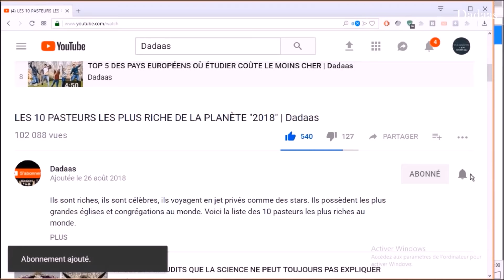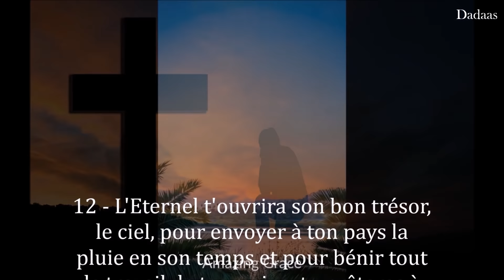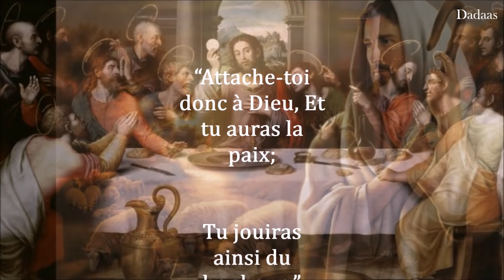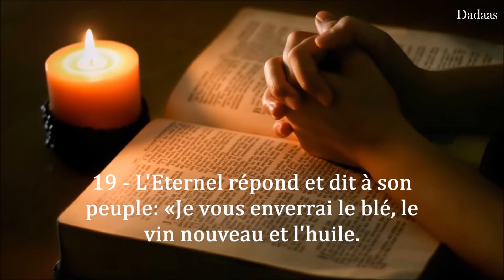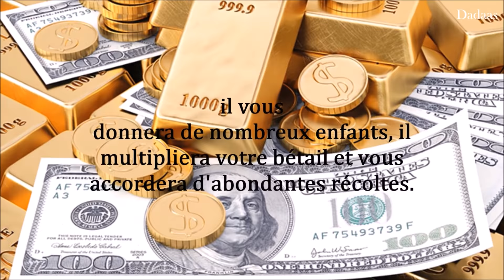10 PUISSANTS VERSETS DE LA BIBLE POUR RÉUSSIR FINANCIÈREMENT | Dadaas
Si vous êtes fauchés, si ca va mal, ou si simplement vous désirez une croissance financière, voici pour vous 10 versets biblique que vous devez absolument connaitre.